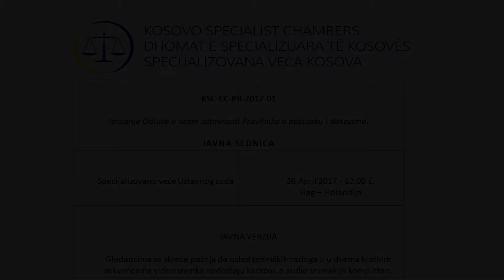26/04/2017: Odluka o oceni ustavnosti Pravilnika o postupku i dokazima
Specijalizovano veće Ustavnog suda: Odluka o oceni ustavnosti Pravilnika o postupku i dokazima - 26. apr. 2017.